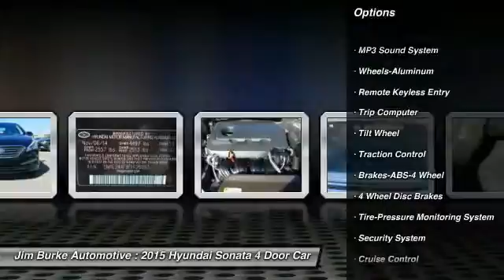2015 Hyundai Sonata Birmingham AL 205422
2015 Hyundai Sonata 2.4L SE

*New Arrival* *Value Priced Below Market* *Satellite Radio* *CARFAX 1-OWNER VEHICLE* Wheel Alignment Completed, Oil Changed, New Engine Air Filter, New Cabin Air Filter, and Multi-Point Inspected *Automatic* *Keyless Start* *Security System* *Popular Color* *Call Dealer to confirm availability, and schedule a hassle free Test Drive.* * All of our vehicles are researched and priced regularly using LIVE MARKET PRICING TECHNOLOGY to ensure that you always receive the best overall market value. Jim Burke! Where THE SALE NEVER ENDS!